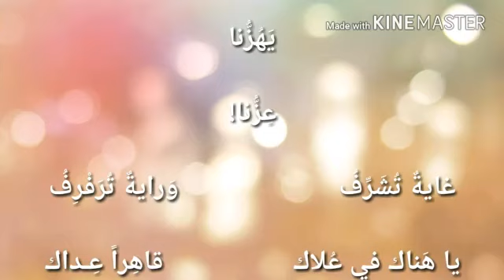موطني موطني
مَوْطِني!

موْطِني!

اْلجَلالُ وَالْجَمالُ                       وَالسَّناءُ وَالبَهاءُ

في رُباكْ

وَالحياةُ وَالنّجاةُ                       وَالهَناءُ وَالرَّجاءُ

في هواكْ

هلْ أراك سالماً مُنَعَّماً                 وغانماً مُكَرَّمـاً

هَلْ أراك في عُــلاكْ                تَبْلُــغُ السِّماكْ

مَوْطِني!

 مَوْطِني!

الشَّبابُ لَنْ يَكِلَّ ، هَمُّهُ أَنْ تَسْتَقِلَّ أَويَبيدْ ،

نَسْتَقي مِنَ الرَّدى وَلَنْ نَكونَ للْعدِا كَالعَبيدْ ،

لا نُريدُ ذُلَّنا المُؤبّدا وَعيشـَنا المُنكَّـــدا ،

لا نُـريدُ بَلْ نُعيــدْ  ، مَجْــدَنا التّليــدْ .

مَوْطِني!

الْحُسامُ وَاليَراعُ                       لا الكَلامُ وَالنِّزاعُ

رَمْزُنا

مَجْدُنــا وَعَهْدُنا                     وواجبٌ إلى الوَفا

يَهُزُّنا

عِزُّنا!

غايةٌ تُشَرِّفُ                          وَرايةٌ تُرَفْرِفُ

يا هَناك في عُلاك                     قاهِراً عِـداك

مَوْطِني!